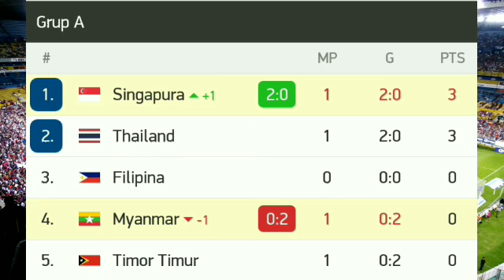Singapore vs Myanmar Live Score Updates No Highlights 2021 - AFF Suzuki Cup when (2-0)